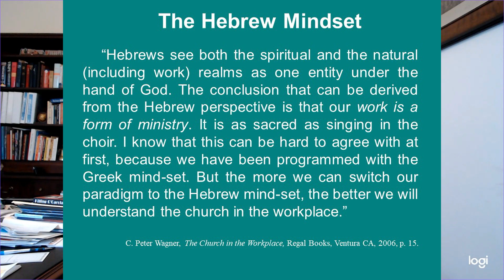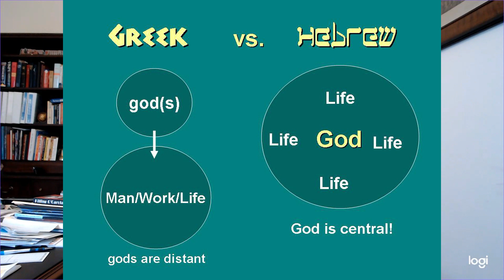Five-fold Feeds -- Hebrew Mindset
Walt Pilcher talks about why having a "Hebrew mindset" is fundamental to understanding that the five-fold gifts of Ephesians 4:11 are operating in the marketplace. From "The Five-fold Effect" teaching series for KCIA, adapted from Walt's book, The Five-fold Effect, Unlocking Power Leadership for Amazing Results in Your Organization.

Link to The Five-fold Effect book on Amazon